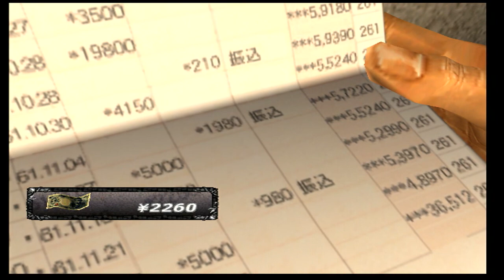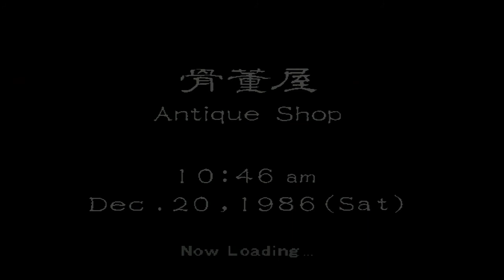Let's Play Shenmue Part 19 - Stupid Fuku-san, Phoenix Mirror Stories & LOST KITTY!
Sure does feel good to be playing Dreamcast again! :)

Shenmue, a genre-busting work from Sega, is transcendent for both its beauty and its innovative gameplay. In a convergence of role-playing, fighting, and adventure elements, you play as Ryo, a young man who's come home to witness his father being fatally beaten by thugs. This event immediately sparks in him a quest for both revenge and an investigation into the mysterious jade amulet the thugs stole. You'll have to play detective to gather clues, such as possible motivations and whereabouts, from nonplaying characters. Not all of the people you question will be happy about you nosing around, so be prepared to fight and keep fighting. You'll need money for the quest, and there's plenty of minigame-style ways to get it--from forklift driving to casino gambling.

The game features vibrant 3-D graphics, which are nearly photo-realistic in their astounding attention to even subtle detail. For example, the sky background changes slowly to denote the passing daylight.